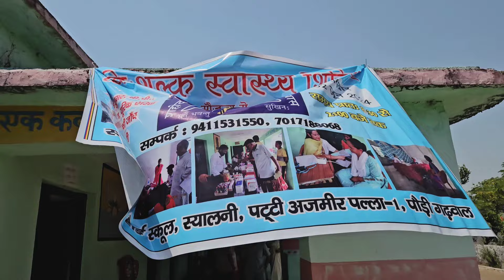शहीद अनन्त कुकरेती स्मारक न्यास की ओर से गाँव में लगाया फ्री हेल्थ कैम्प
शहीद अनन्त कुकरेती स्मारक न्यास की ओर से गाँव में लगाया गया फ्री हेल्थ कैम्प💊Free Medical Camp💊💉Health Camp💉 Social work
Medical camp
💊Free Medical Camp💊
💉Health Camp💉
Social work
प्रकृति प्रेमी ❤️🥰
गाँव की यात्रा❤️🥰
Village trip🚓❤️🥰
Village lover❤️🥰
Nature lover❤️🥰
प्रकृति प्रेमी❤️🥰